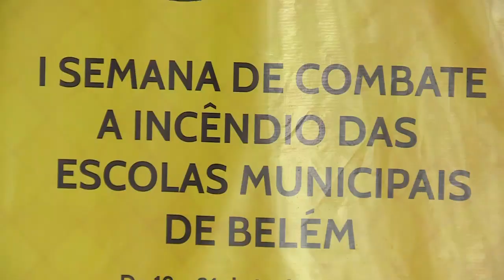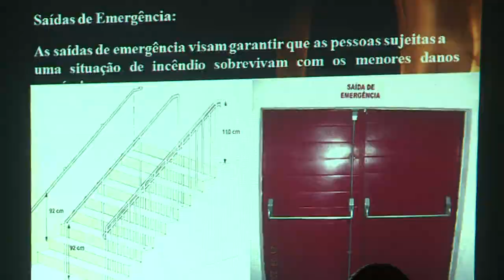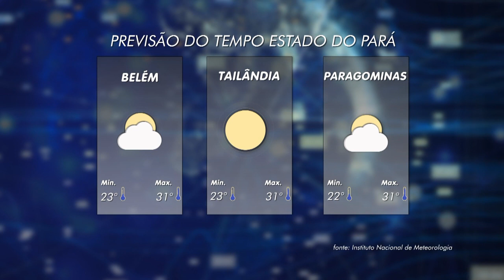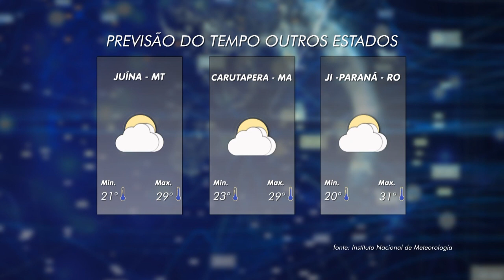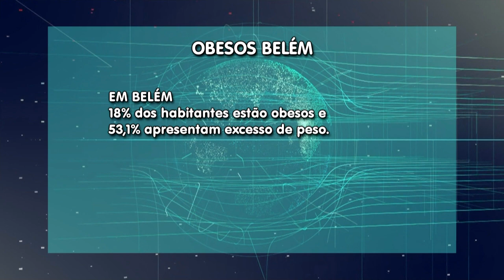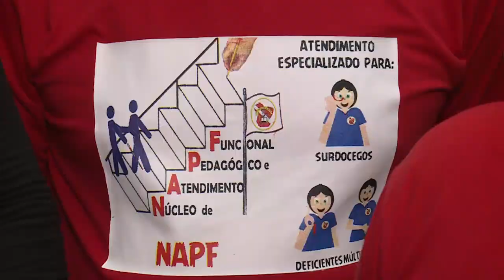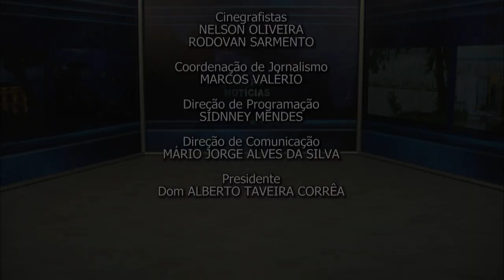Nazaré Notícias - 20/06/2018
Veja nesta edição:

- Cresce os casos de incêndios na região metropolitana de Belém;

- E em menos de um mês dois incêndios foram registrados;

- As altas temperaturas na capital paraense;

- Um em cada cinco brasileiros é obeso;

- Parque do Utinga realizou a primeira trilha sensorial;

- Na entrevista de hoje vamos falar sobre “Suplementos Alimentares”.